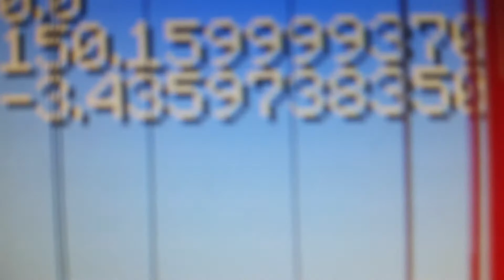Minecraft "34,359,738,352" Blocks in the Farlands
this is only for this direction/axis. since my comment disappeared, i wanted to say i made a typo before and thought i went up to 34,359,738,374 blocks